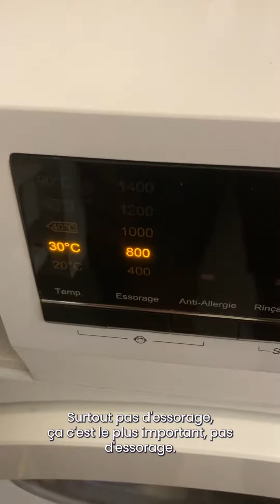Comment bien entreposer sa combinaison pendant la période d'été?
Aujourd'hui Stan nous explique une méthode pour bien entreposer votre combinaison cet été! Pour éviter d'abimer votre combinaison favorite, suivez bien ce tuto 🤙🏼